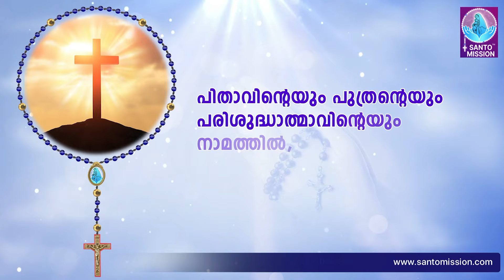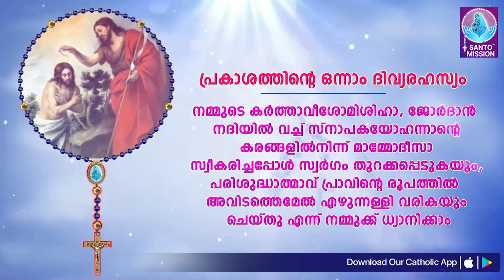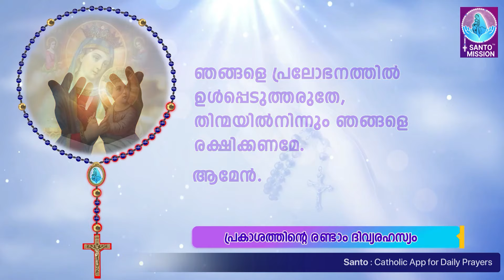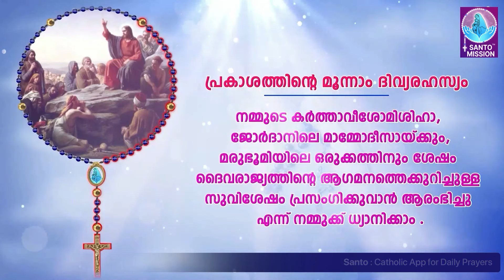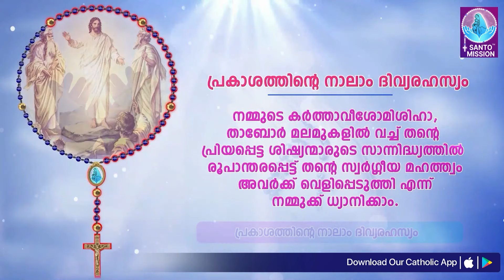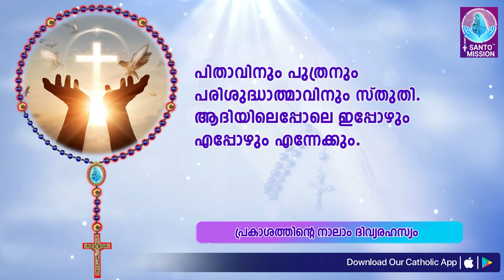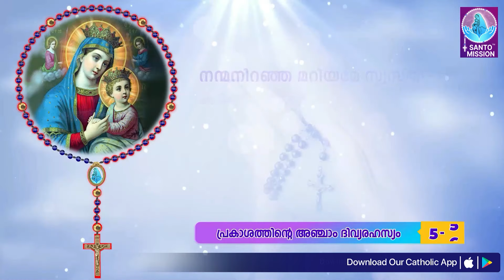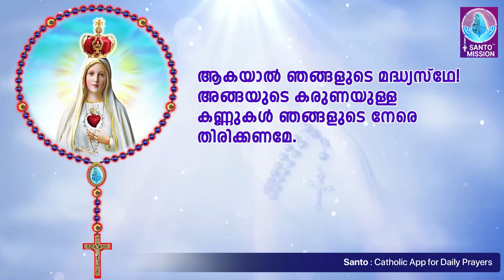പരിശുദ്ധ ജപമാല 🙏🏻 വ്യാഴം 🙏🏻October 10, 2024🙏🏻 പ്രകാശത്തിന്റെ ദിവ്യരഹസ്യങ്ങൾ🙏🏻 Malayalam Rosary